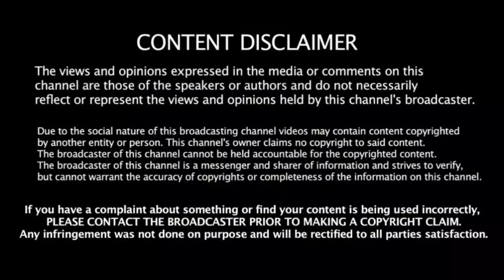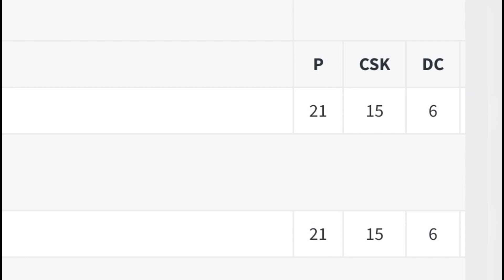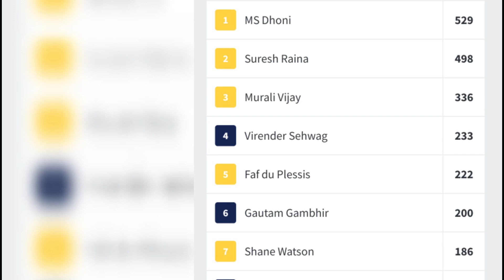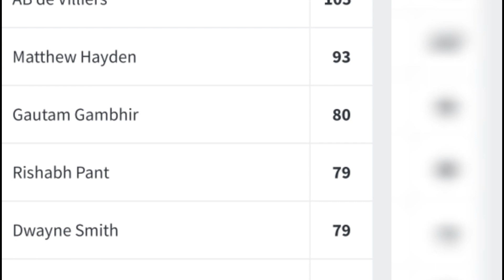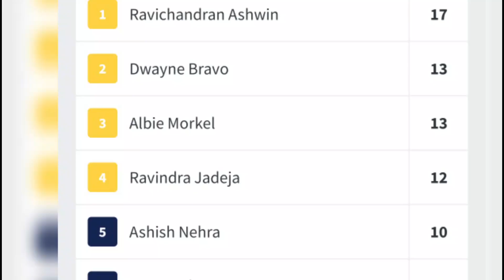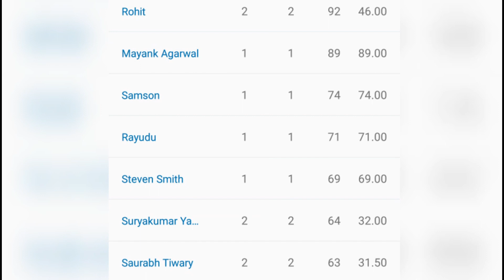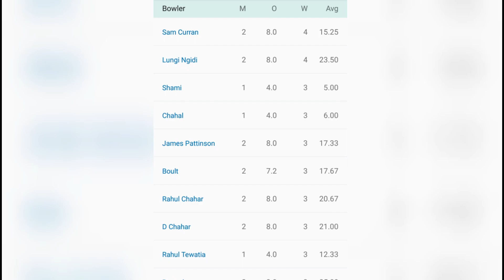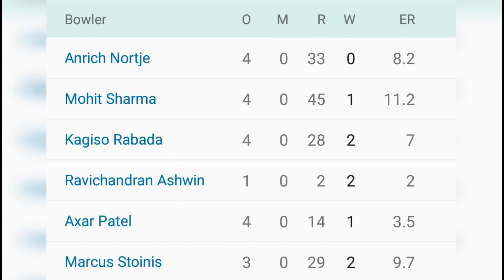CSK vs DC Dream 11 Prediction | Dream 11 prediction in tamil | IPL 2020 Dream 11 team | GL Tips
How to win Grand League in Dream 11 | CSK vs DC Dream 11 team | MPL | prime team | Dream 11 Today

CSK vs DC Dream 11 prediction | Dream 11 prediction in tamil | IPL 2020 Dream 11 prediction | Tamil

DC vs CSK Dream 11 prediction | Dream 11 prediction in tamil | IPL 2020 Dream 11 team | GL tips

IPL 2020 | IPL 2020 finals | IPL 2020 WINNERS | IPL 2020 CHAMPIONS | IPL RECORDS | IPL 2020 FULL SCHEDULE | IPL 2020 FULL SCHEDULE IN TAMIL | IPL 2020 TIMINGS | IPL 2020 CAPTAINS | IPL 2020 TAMIL | IPL 2020 RECORDS | IPL RECORDS IN TAMIL | IPL 2020 PLAYERS LIST | IPL 2020 player list | IPL 2020 live streaming | IPL live match today 2020 | IPL 2020 live telecast in indian time | IPL 2020 telecast channel in india | IPL broadcast in india 2020 | IPL live 2020 schedule | IPL 2020 squad | IPL 2020 7th match | INDIAN PREMIER LEAGUE 2020 FULL MATCH PREDICTION | INDIAN PREMIER LEAGUE 2020 DREAM 11 PREDICTIONS | INDIAN PREMIER LEAGUE 2020 TEAM NEWS | INDIAN PREMIER LEAGUE 2020 WINNER | WHO WILL WIN THE IPL 2020 TITLE |  IPL 2020 CHAMPIONS | CHENNAI SUPER KINGS | MUMBAI INDIANS | ROYAL CHALLENGERS BANGALORE | RAJASTAN ROYALS | KINGS XI PUNJAB | DELHI CAPITALS | SUN RISES HYDERABAD | KOLKATA KNIGHT RIDERS

CSK vs DC
CSK vs DC Dream 11 team
Dream 11 team for CSK vs DC
CSK vs DC records
CSK vs DC todays match
CSK vs DC team
CSK vs DC playing 11
CSK vs DC dream 11
CSK vs DC info
CSK vs DC latest news
CSK vs DC winning GL team